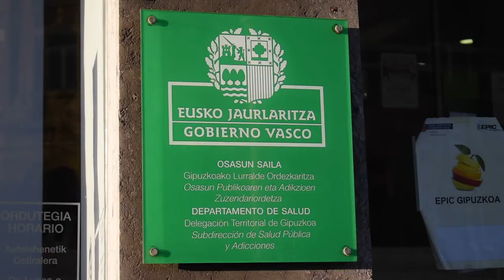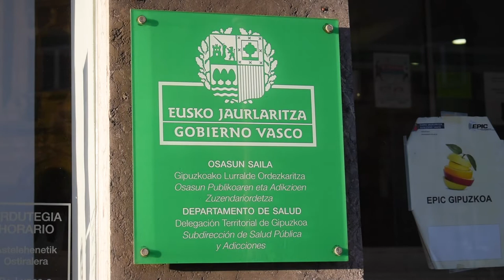Osasun publikoan diru gehiago inbertitzea eskatzeko aldarrikapen ekintza bat egin dute Grosen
Non dago diru publikoa? Metroarentzat diru gutxiago, osasunarentzat diru gehiago lelopean, aldarrikapen ekintzari ekin dio Sortuk. Goizean goiz, Eusko Jaurlaritzako Osasun saileko Gipuzkoako delegaritzaren eraikinera joan dira. Lehen solairuko balkoitik pankarta handi bat zintzilikatu dute aipatutako leloarekin. Ondoren, aldarrikapena irakurri dute.